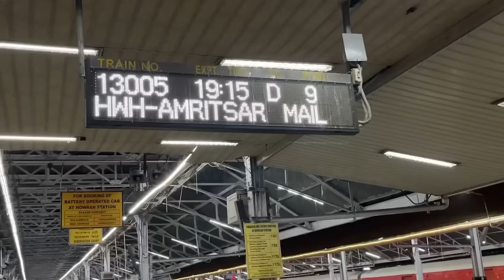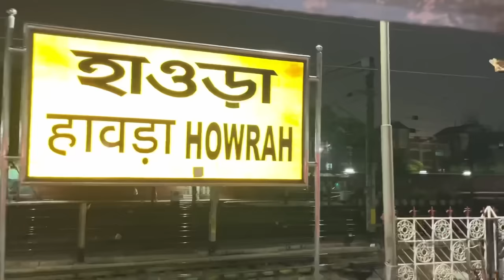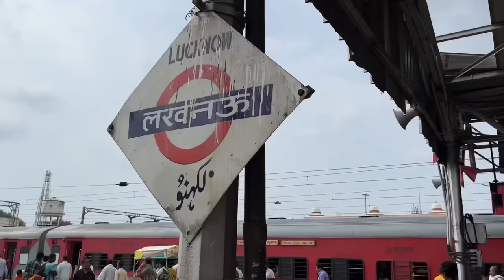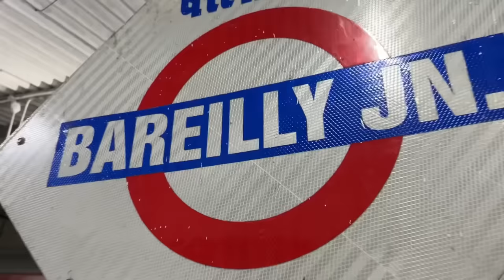Howrah Amritsar Mail Train ki Reality 🤯 •38 Hours in Sleeper Class•